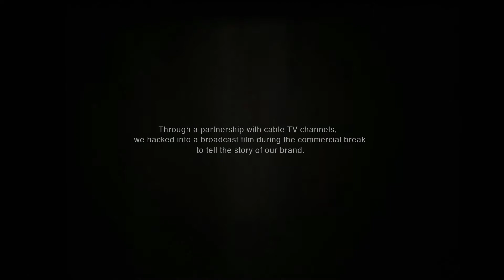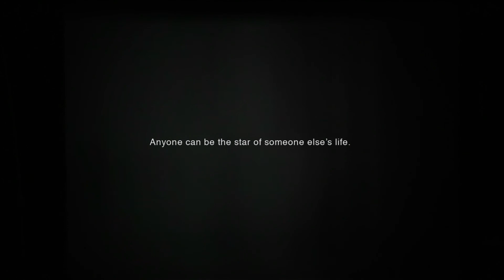Case The Extra Story